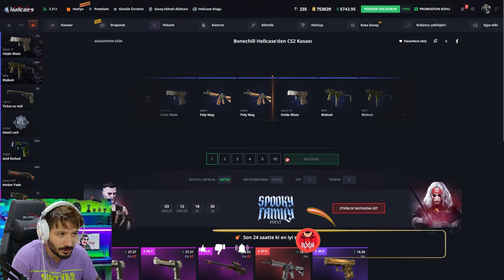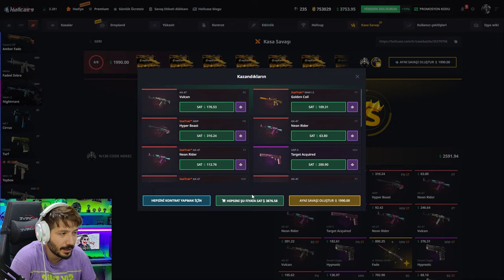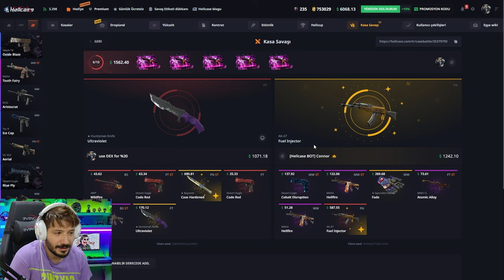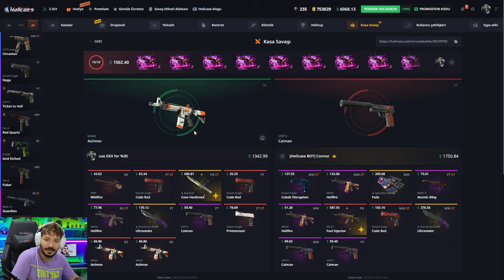30 SANIYEDE 1150 DOLLAR BICAK Hellcase Promo Code giveaway